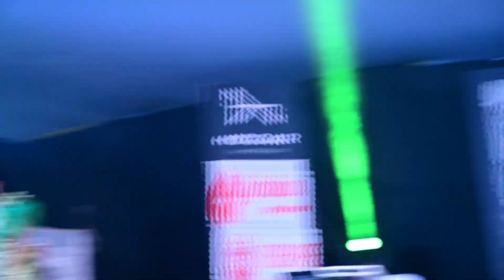Asima panda stage performance in bangalore || Odisha Youth Bangalore | non stop odia melody song